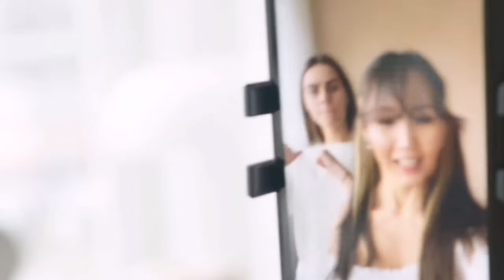EdzTV official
Facebook; Edz Babuena Mercado